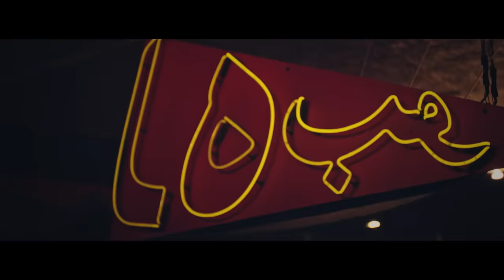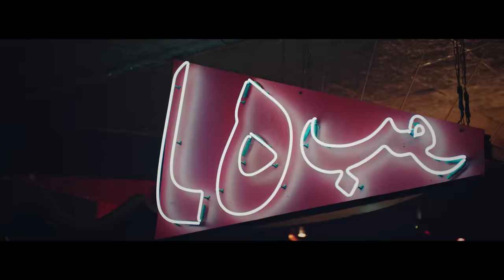İrem Derici - Tektaş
İrem Derici'nin, İD Müzik etiketiyle yayınlanan "Tektaş" isimli tekli çalışması, video klibiyle netd müzik'te.

Düzenleme: Çağrı Telkıvıran
Yönetmen: Erdinç Kazımoğlu

Yıldızlar yanında sönük
Aşkı kalbi kadar büyük
Bir gün kapımı çalacak biliyorum
Elinde tektaş bir yüzük

İş işten geçmeden olsa
Bir gün yanımda uyansa
Yüreğimden yüreğine yollar var ya
Hepsi tebessüm sana
Sadece sen ol yanımda

Beklemem artık gel beni sen sar
Böyle olsun, kime ne zarar
Ey canımın sahibi yar
Seviyorum, ne önemi var